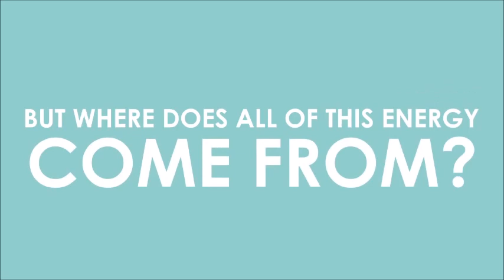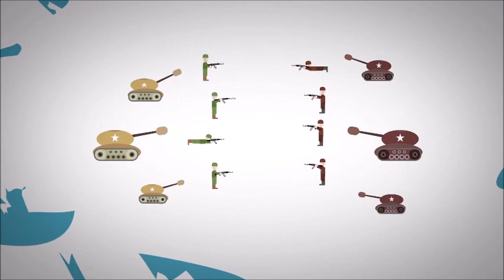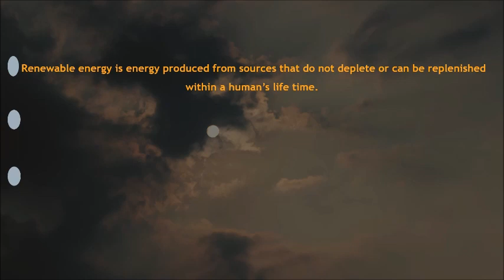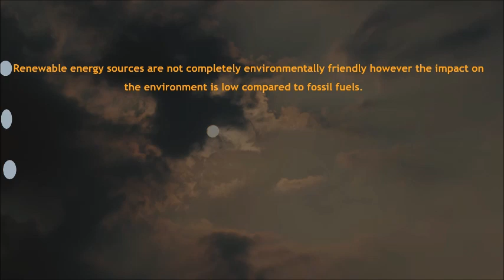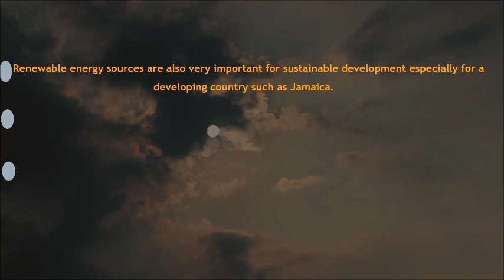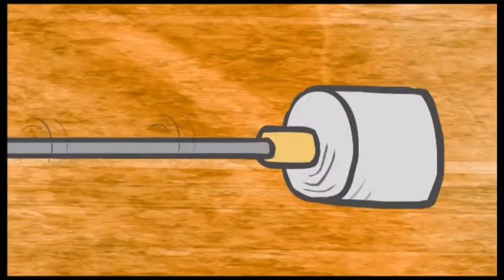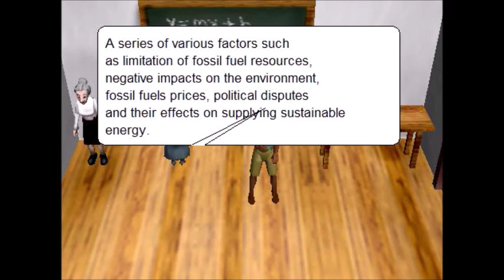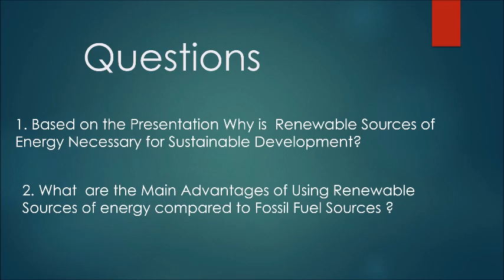Renewable Energy -Group 11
Renewable Energy sources, essential for sustainable development